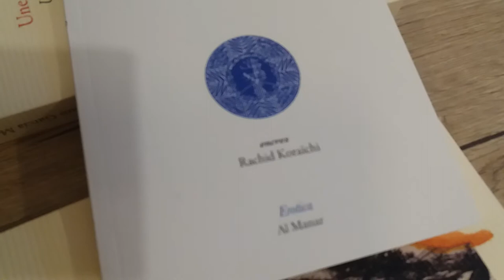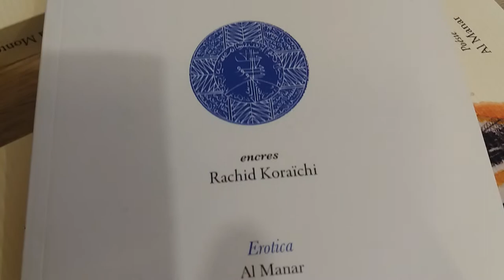Vidéo 11/11- Valéry Meynadier parle dans la discussion improvisée après les lectures du 23 oct 2020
A la librairie l'Autre Livre, après les lectures de Valéry Meynadier et Béatrice Marchal - discussion improvisée autour de la poésie, l'écriture et la création artistique. Avec : Dominique Bertrand, Al Gorius, Rachid Koraïchi et sa femme, Béatrice Marchal, Jennifer Grousselas, Frédéric Dieu, Hafid Gafaïti et autres ...